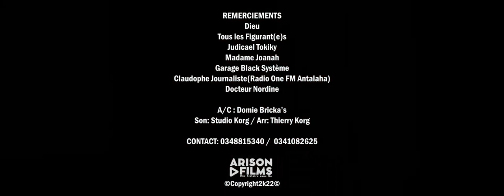DOMIE BRICKA'S - Zaza mila vola | Nouveauté Clip Gasy 2022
Nouveauté Clip gasy 2022
Clip Madagascar
Music couleur tropical
Hira Malagasy
Clip gasy 2022
Clip Gasy
DOMIE BRICKA'S - Zaza mila vola